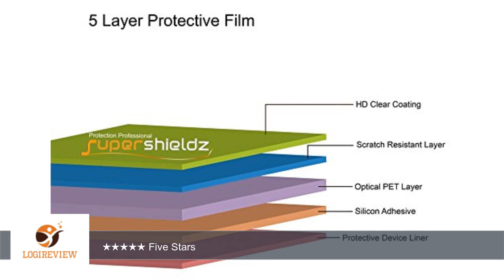[6-Pack] SUPERSHIELDZ- Anti-Bubble High Definition Clear Screen Protector For Blu Dash 5.5 +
Review about   [6-Pack] SUPERSHIELDZ- Anti-Bubble High Definition Clear Screen Protector For Blu Dash 5.5 + Lifetime Replacements Warranty - Retail Packaging